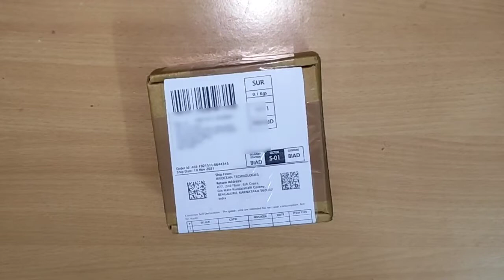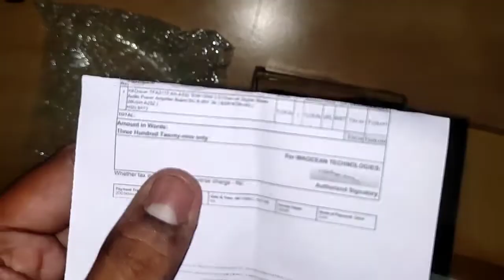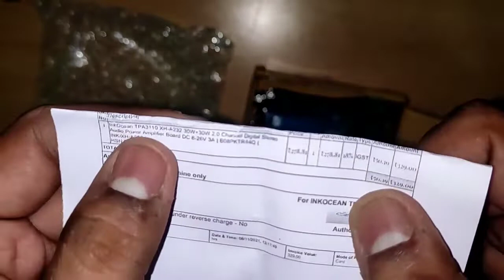Tpa3110 Sabse Sasta Aur Best Powerfull Amplifier , Unboxing //Tah Electronics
Hello Friends Welcome In Our YouTube Family
In this Channel we will try to make you aware About The electronic market ,prices , Unboxing , Repair ,DIY, s , And many more related to speakers , amplifiers

Iss video m Hamne Apko Tpa3110 class-D amplifier 2.0 board se related information k baare m discuss kiya h hope apko ye video pasand aayega

TPA3110 Board buy link
TPA3110 XH-A232 30W+30W 2.0 Power Amplifier DC 8-26V 3A

5 Inch Woofer 30W Hifi Sound Bass
8" inch subwoofer 4ohms 100watt suwboofer